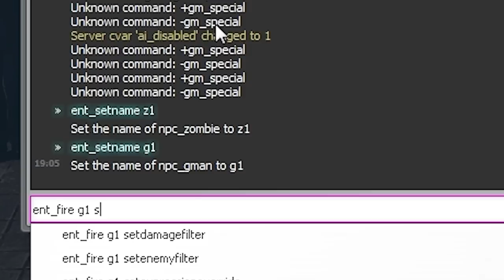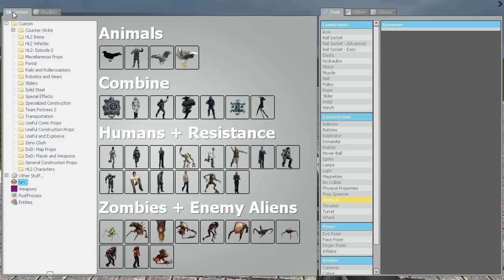quick tut: for those that need this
You can pretty much do this without using the beta.
they're just console commands.

quick notes:

-point at the NPC if you're setname'ing it.
-pro-tip: ent_fire (NPC you dont want moving) setparent (NPC you want moving)
-(BETA) Bone manipulator can be found holding down "C" and while hovering the mouse over the npc, right click.
- type "ent_fire (NPC setname) setexpressionoverride scenes/Citadel/br_youneedme.vcd" (?) if you want to mess around with that.
(note this wont work all the time, and it's a pain searching for working .vcd's)

Keep on a look out for Gmod 13 Beta keys on Garry's blog

or in the gmod GameSurge IRC chatroom.